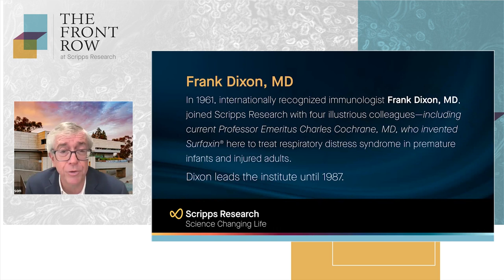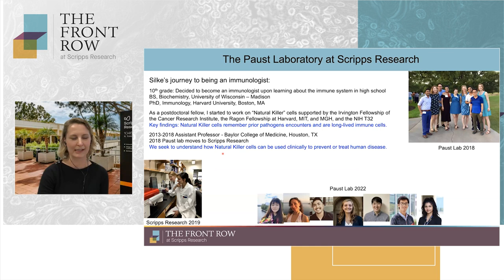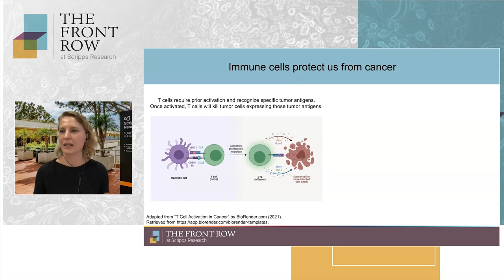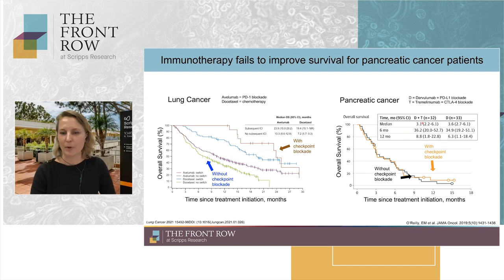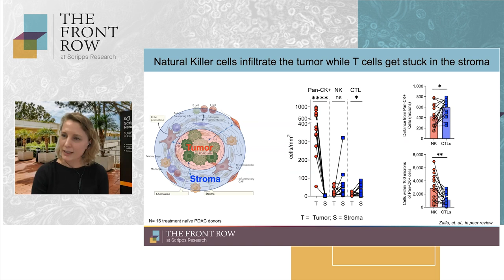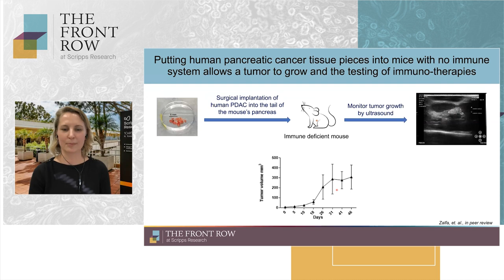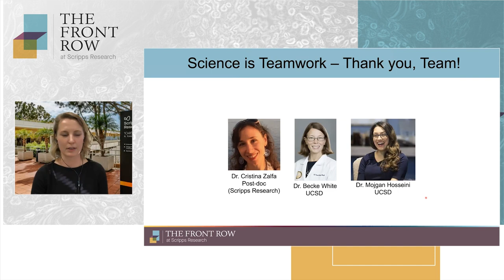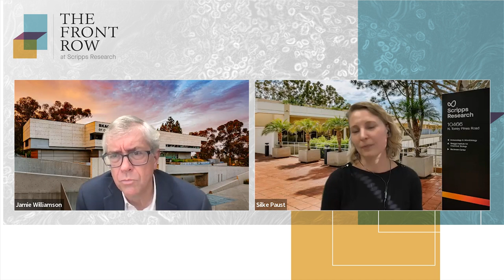Supercharging the immune system to destroy tumors: Front Row lecture with Silke Paust, PhD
Our immune system surveys our bodies for tumors, which it can eliminate. However, over time, tumors learn to escape immune surveillance mechanisms and immune cells become exhausted, resulting in malignancies.

In this Front Row lecture, Silke Paust, PhD, will share how her laboratory is using powerful immunological and imaging techniques to understand what immune cells need to infiltrate and eradicate solid tumors and their metastatic tissues. This research will address knowledge gaps in the tumor immunology field and enable the design of safe and effective immunotherapy products for difficult-to-treat, highly metastatic cancers.

ABOUT THE FRONT ROW LECTURE SERIES
Take a seat in the front row and listen as some of the world’s foremost scientists introduce you to the innovative medicines and treatments headed your way from Scripps Research. Each one-hour virtual lecture is free and can be enjoyed from the comfort of your home.

ABOUT SCRIPPS RESEARCH
Scripps Research is an independent, nonprofit biomedical institute ranked the most influential in the world for its impact on innovation. Based in La Jolla, California, we are advancing human health through profound discoveries that address pressing medical concerns around the globe.